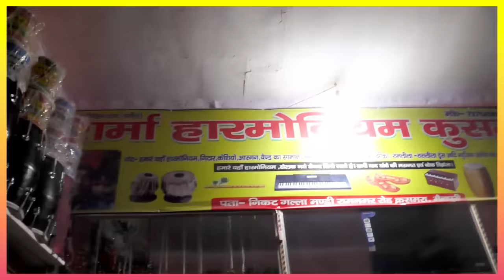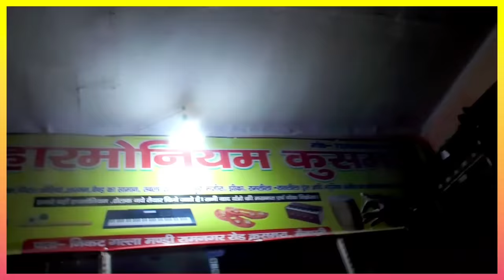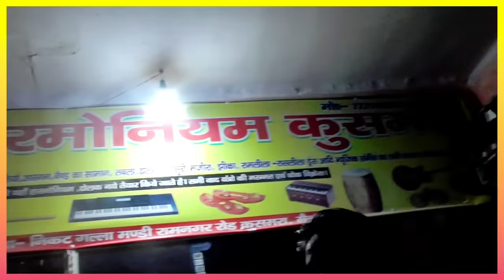सबसे सस्ती हरमोनियम |और cesio कहां मिलते हैं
कुसमरा हारमोनियम मोबाइल नंबर